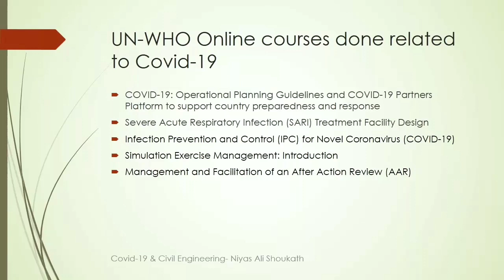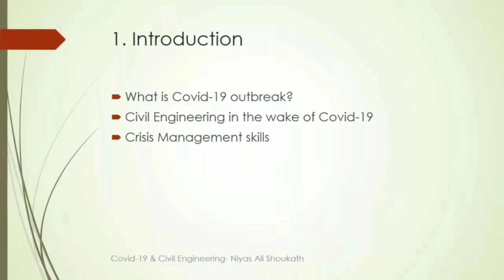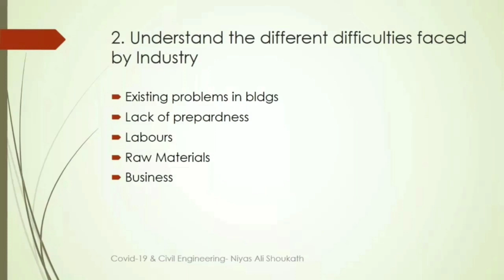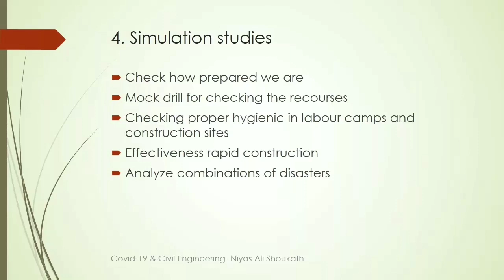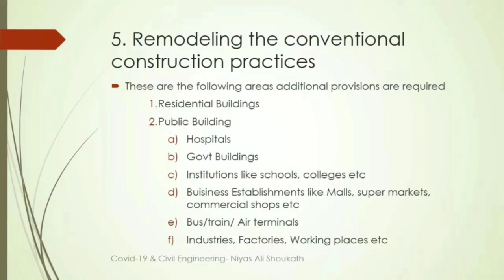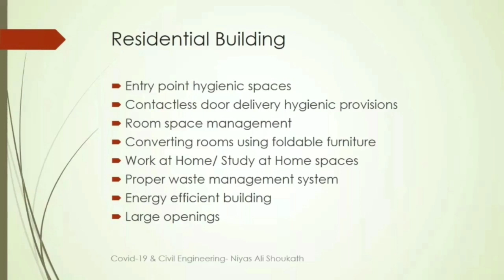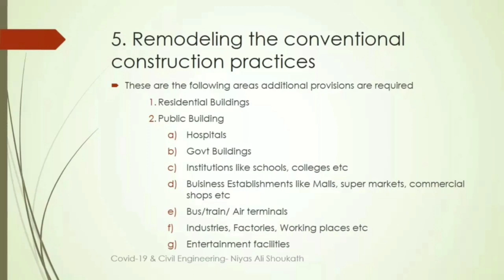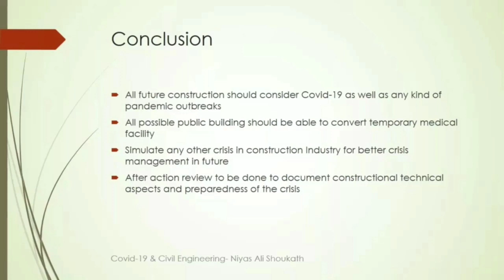Covid 19 & Civil Engineering- Entry 11- Civil Tip challenge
An interesting video on Civil engineering crisis management.

Author : Niyas Ali Shoukath
Civil Tip challenge.